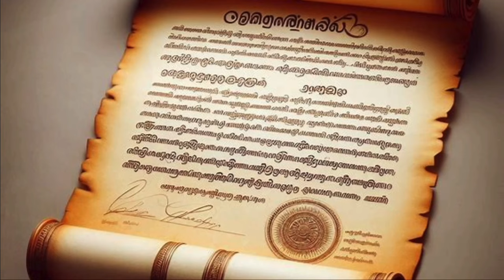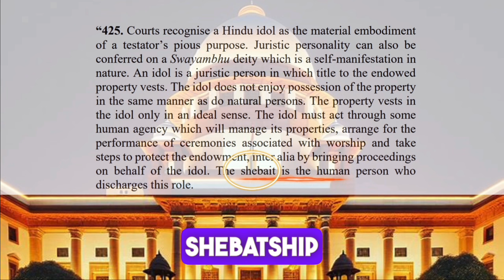😱 More Shocking Mysteries of Padmanabhaswamy temple 👑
Explore the Enigma of Padmanabhaswamy Temple! 🏰✨ Unravel More Shocking Mysteries Revealed in this Intriguing Video! 🔍🔮 Prepare to be Amazed as we delve deeper into its Secrets! PadmanabhaswamyTemple MysteriesUnveiled EnigmaticHistory HiddenTreasures AncientWonders 🕵️‍♂️🔑